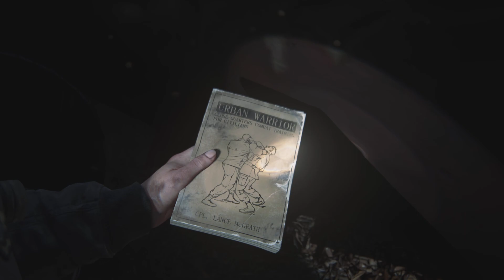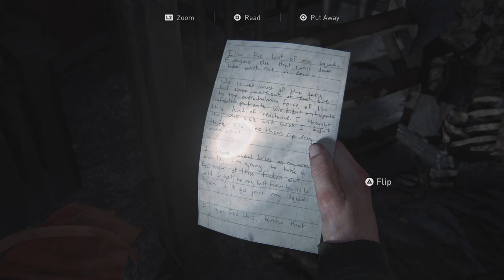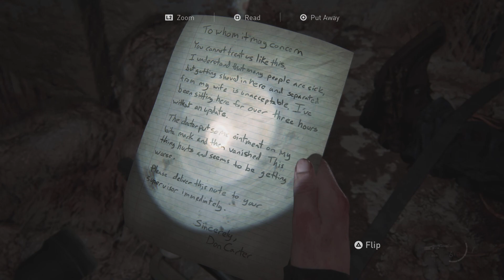The Last of Us Part II pt7 *Rated R and Spoilers*